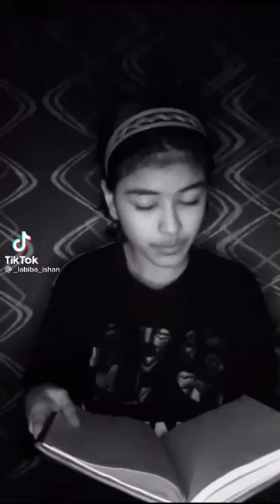Labiba Ishan || Episode_01 || Best_TikTok || HD Video